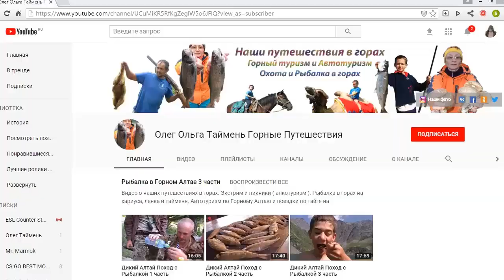Геологи ловят Хариуса на Плоскогорье Укок в Горном Алтае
Видео о наших путешествиях в горах. Экстрим и пикники ( алкотуризм ). Рыбалка в горах на хариуса, ленка и тайменя. Автотуризм по Горному Алтаю и поездки по тайге на внедорожниках. Покатушки на горнолыжных курортах. Тренировки по скайраннингу и альпинизму, выживанию в горной тайге. Видео обзоры снаряжения для горного туризма.
Все фотки наших путешествий в инстаграмме ( смотри в шапке видеоканала ).
Будем рады попутчикам. Пишите вконтакт (  в шапке видеоканала  ).
Video about our travels in the mountains. Extreme and picnics ( ecotourism ). Fishing in the mountains for grayling, lenok and taimen. Auto-tourism in the Altai Mountains and trips to the taiga by off-road vehicles. Rides on the ski resorts. Training on skyrunning and mountaineering, survival in the mountain taiga. Video reviews of equipment for mountain tourism.
All photos of our travels on instagram (see in the header of the video channel )